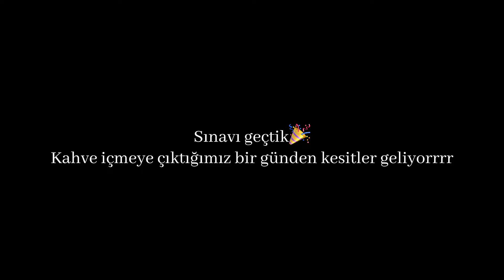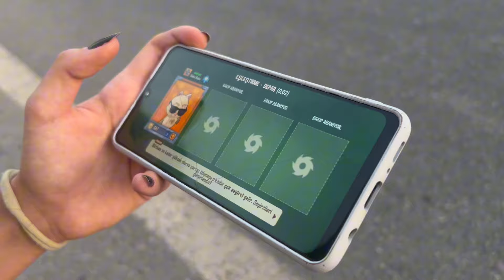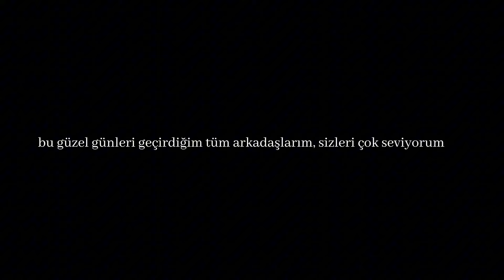üniversitenin son günleri | evrenin en karışık vlogu 🎓✨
editlerken ağladığım o video…
son günlerde çektiğim tüm videoları derleyip geç de olsa paylaşmak istedim. 🤍